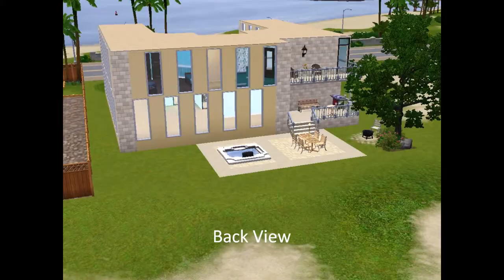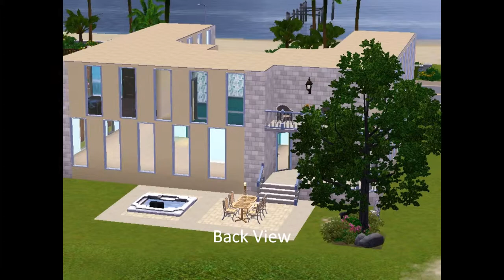The Sims 3: Another Modern House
A house I built for the Sims 3.
Lot: 20 x 30
Furnished: $118,577
Unfurnished: $61,915